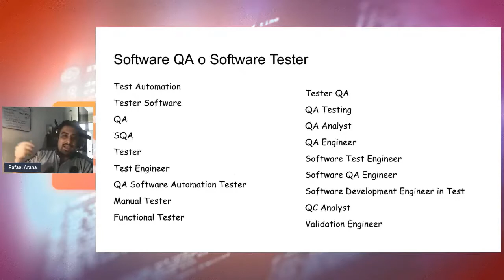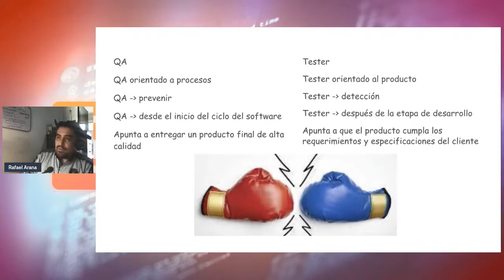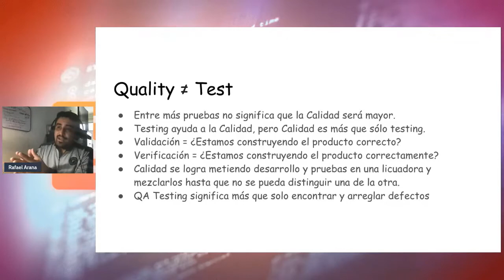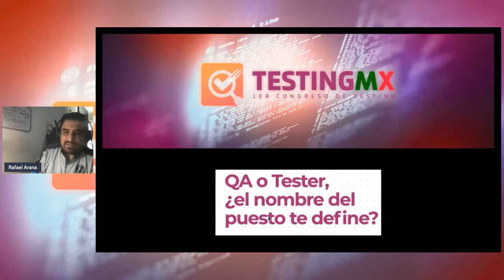QA o TESTER, ¿el nombre del puesto te define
Hay incertidumbre dentro de los diferentes roles que existen en la calidad del software, el saber que rol estás realizando y que actividades son las que se deberían desempeñar.

En esta charla revisaremos qué es lo que debería hacer cada rol que encontramos en la calidad del software.